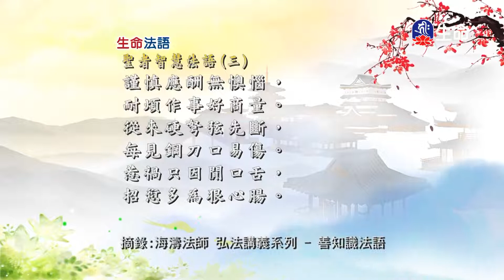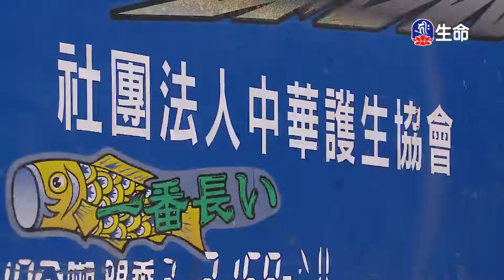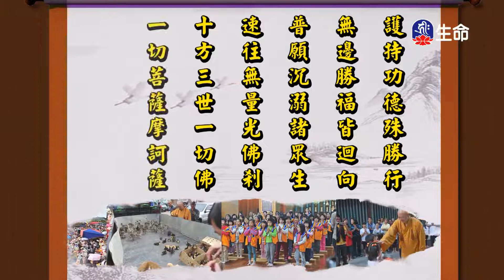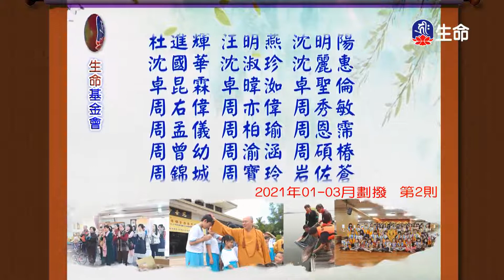生命法語_生命法語(689)_海濤法師沖繩祈福除障之旅_(lifetv_20211215_17:00)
生命法語_生命法語(689)_海濤法師沖繩祈福除障之旅。